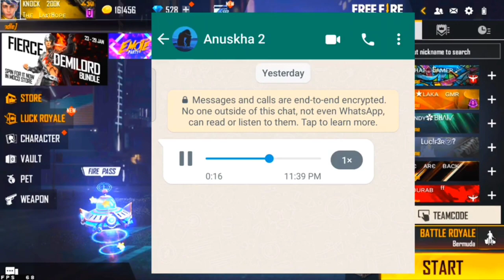Rahul Gamer & Knock And Kill Vs 6 Pro Girls😍🥰 - Garena Free Fire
24kGoldn - Mood ❤️ ( FreeFire Highlights )